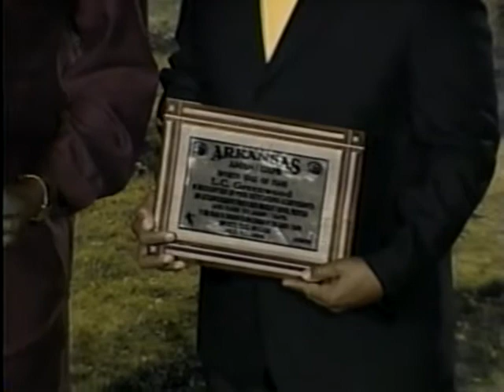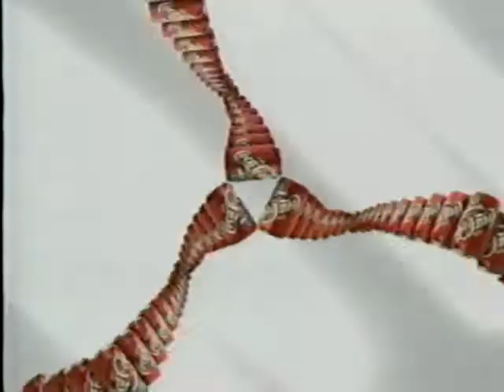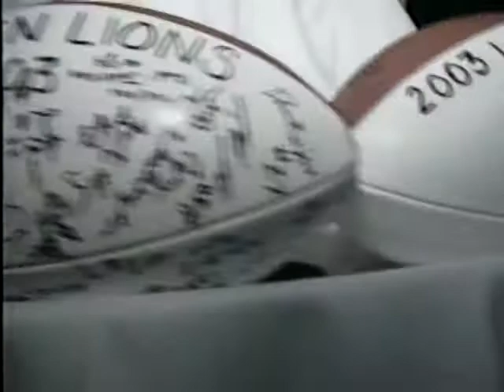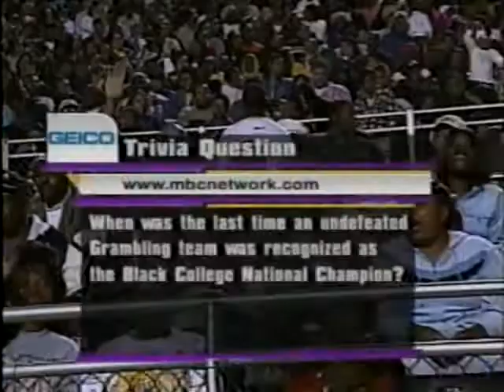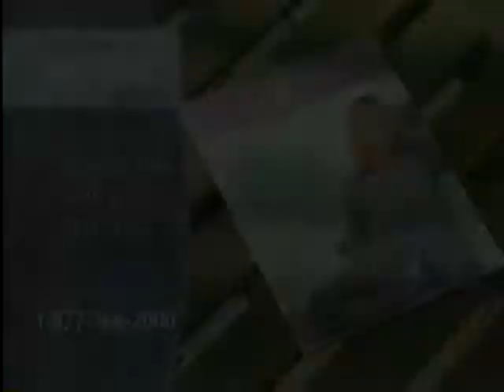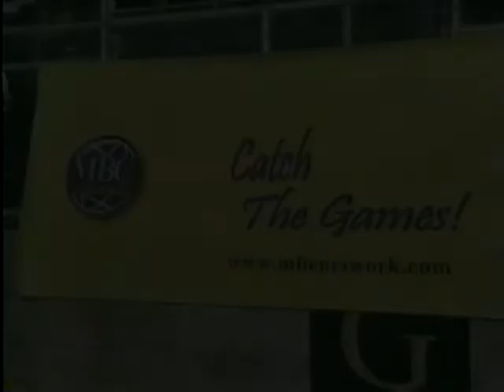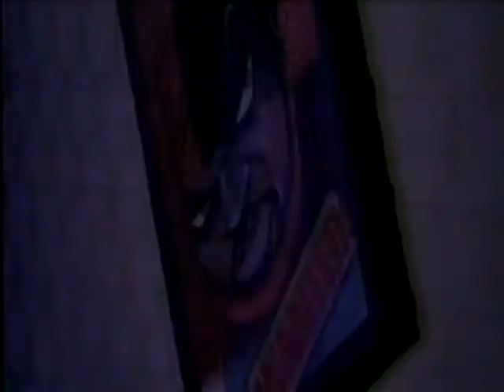2003 Grambling St. Tigers @ Arkansas Pine-Bluff Golden Lions Part #2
Part #2:October 18. 2003 SWAC Football Game: Grambling St., Tigers @ Arkansas Pine-Bluff Golden Lions. The Game was televised live by MBC Network. I purchased a copy of this game from MBC Network. Half-Time Show bands are included.